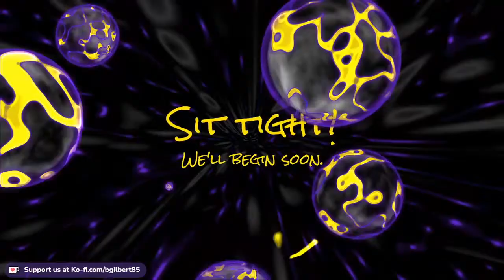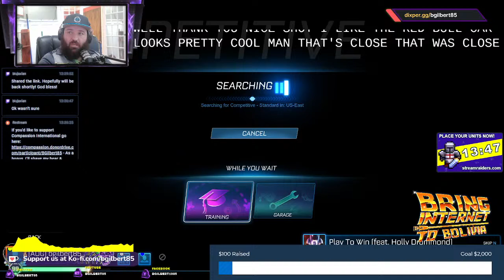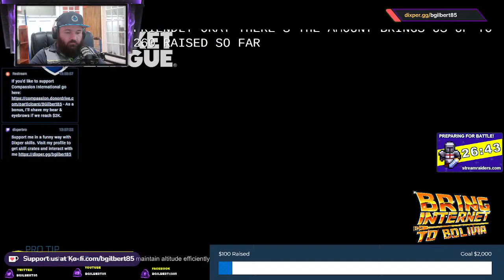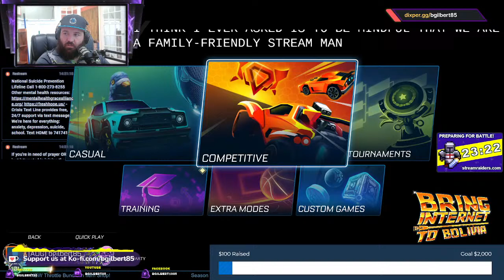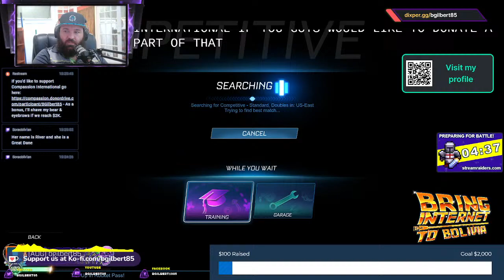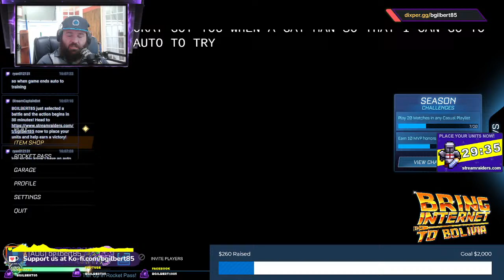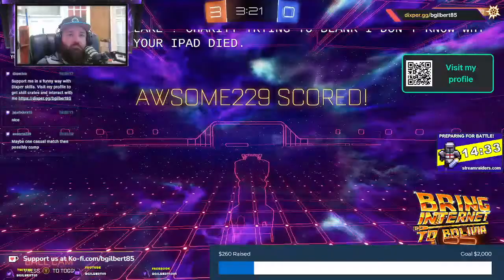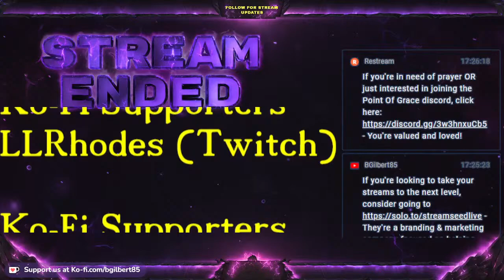YouMatter !Charity for Compassion International and a need in Bolivia - Come support!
I'm a Veteran, Husband, Dad of 3 boys, nerd/geek, and family friendly streamer. I love to authentically and genuinely connect with people, even if I don't "people" well. I am passionate about changing lives for the better.